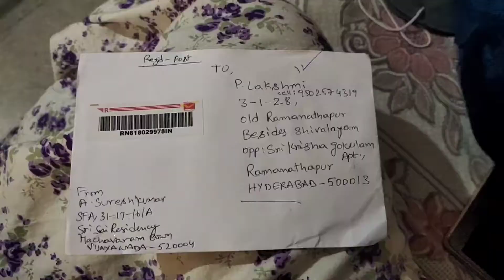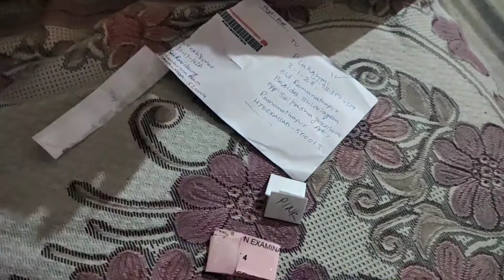||FB లో ఇలాంటి వాళ్ళుకూడా ఉన్నారు||స్నేహితులు పంపిన మెక్కలు విత్తనాలు||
Hii every one this is lakshmi mee thelugammayi  channel. Today I am going to exploreexplore I got some saplings and seeds  from my fb friends